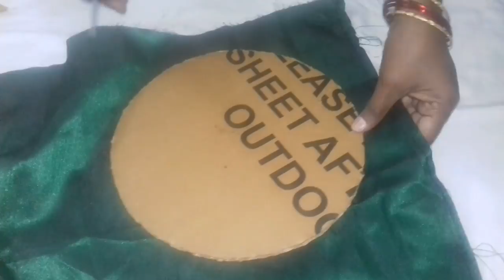DIY PEACOCK WOOLEN WALL HANGING / WALL DECOR / HOME DECOR / WOOLEN CRAFTS – SS ART CREATIONS